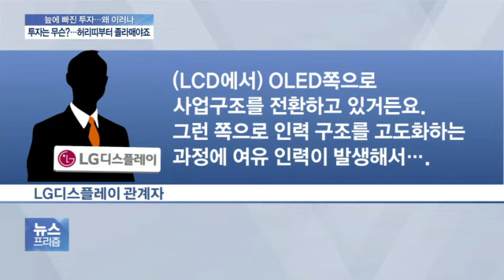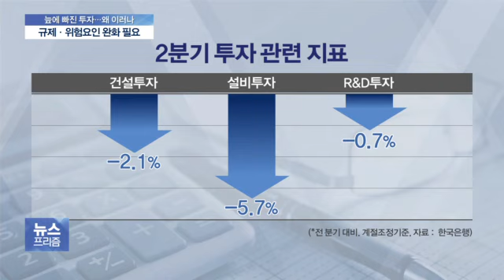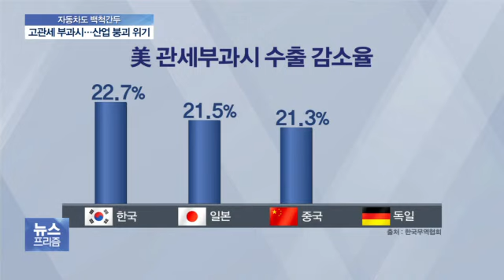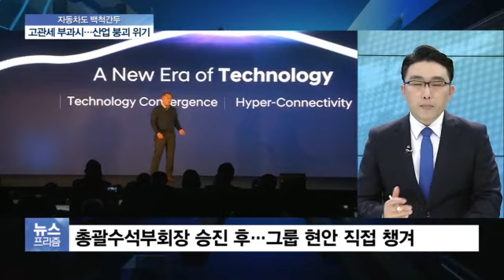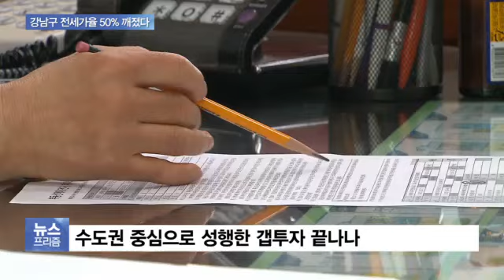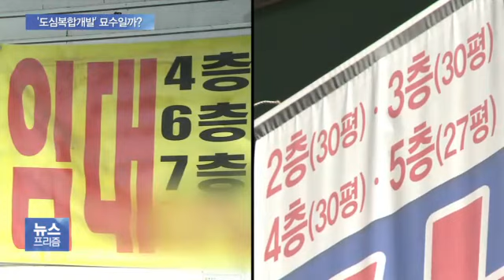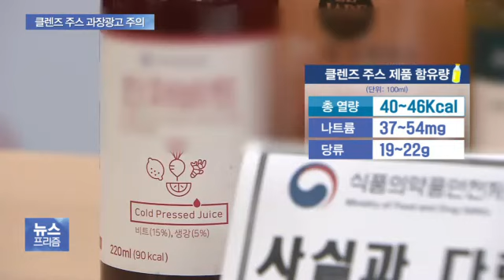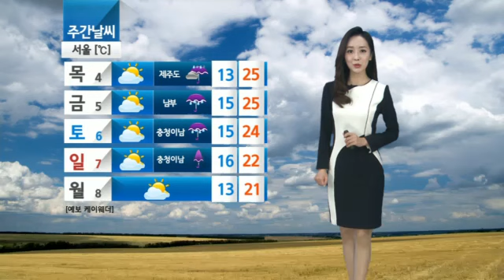2018년 10월 2일(화) 뉴스프리즘 다시보기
‘투자는 무슨’…설비투자 대신 허리띠 졸라매는 기업들

앞날이 불안하니…현금 쌓는 기업들, 투자는 ‘찔끔’ 사내유보는 ‘최대’

‘투자부진’에 식어가는 성장엔진, 되살릴 해법은?

자동차 위기징후?…생산량 줄면서 후방산업도 걱정

정의선, 평양 대신 美 선택한 배경은…車 수출길 막히면 고사 위기?

김동연 “최저임금, 지역별 차등 적용 방안 검토”

전셋값 어떻게 움직일까…서울 전세가율 하락 영향은?

‘도심 활성화·주택공급’ 박원순 시장의 도심복합개발 방안 급부상

이통사들 앞다퉈 해외 로밍 요금 인하 러시…배경은?

다이어트·디톡스에 좋다고?…클렌즈 주스 과장광고 주의